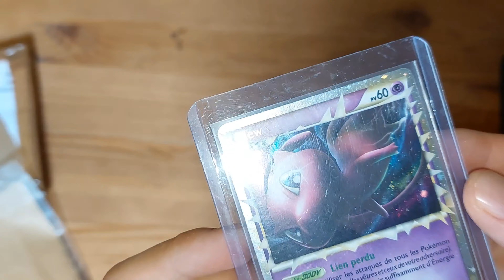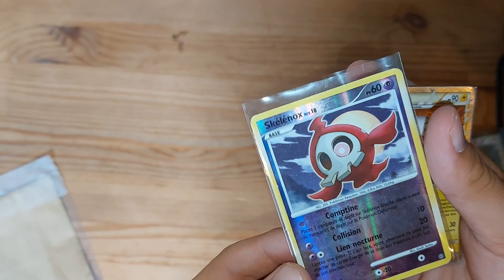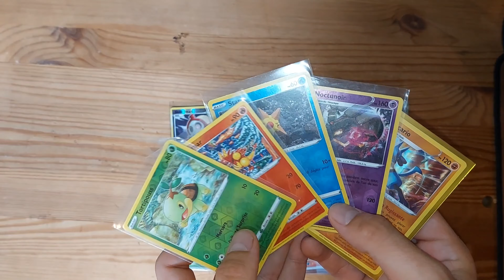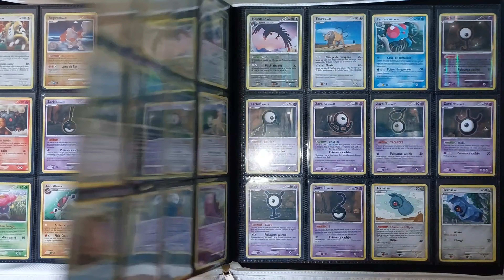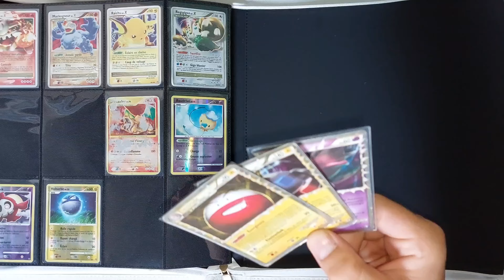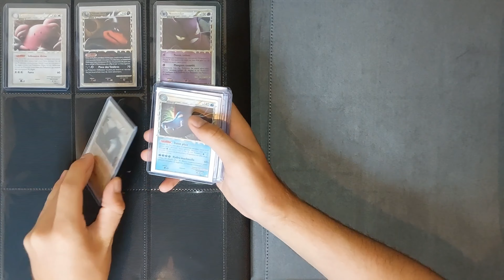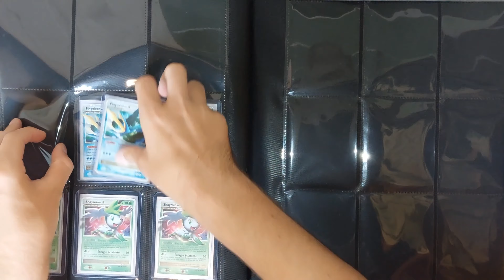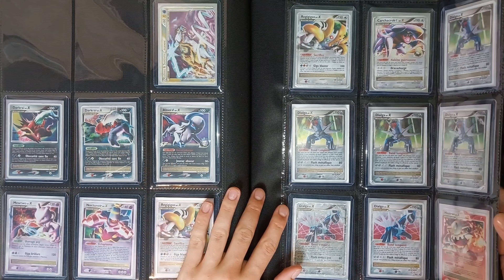Un tonne de Niv X pas chères pour la collection ! Réception Pokémon #99